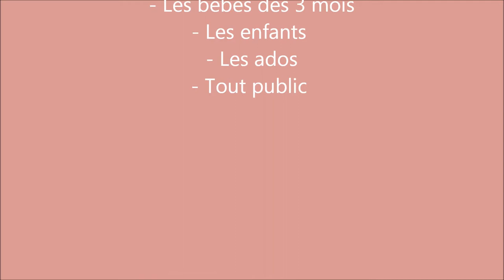Martine Dubar conteuse en maternelle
Extrait de spectacle de contes pour maternelle